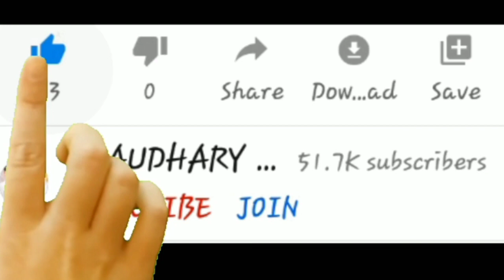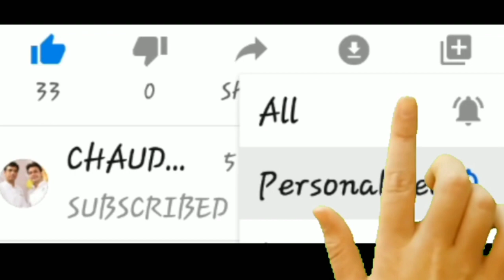Chords Lesson | How To Play Major Chords And Minor Chords | What Is The Change Between Major Minor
Chords Lesson Major Chords and Minor Chords | Major se Minor chords me kya kya change hota hai... by Lokendra Chaudhary

गुरु दक्षिणा के लिए
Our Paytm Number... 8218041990